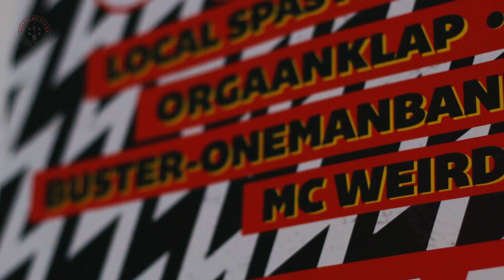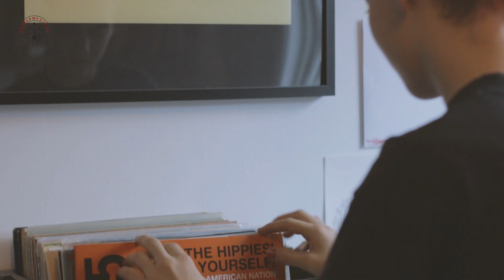de Passie Pit afl. 2 - Buster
Pas dertien, maar voor ons al DE nieuwe blues-held van Haarlem. Buster's one man band..dat noemen wij nou passie.

In de Passie Pit gaan wij op zoek naar Haarlemmers met een enorme passie. Korte documentaires over een passie voor het vak, een uit de hand gelopen hobby, een losgelagen sport..eigenlijk voor van alles.